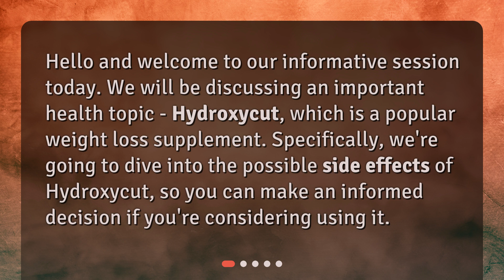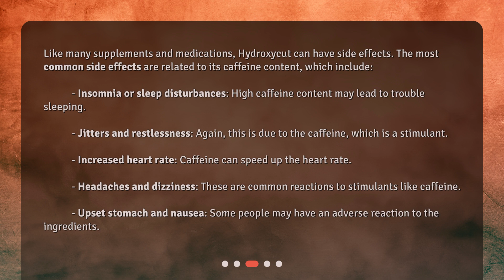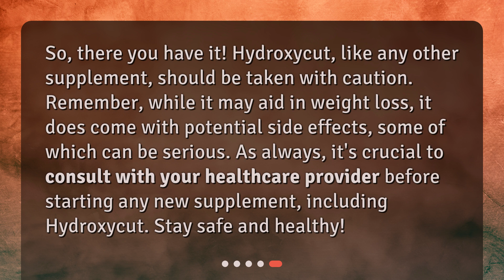What are the possible side effects of Hydroxycut?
Understanding the Side Effects of Hydroxycut • Is Hydroxycut worth the risk? Learn about the possible side effects in this informative video. From insomnia to liver damage, we'll break down everything you need to know before trying this popular weight loss supplement.

00:00 • What are the possible side effects of Hydroxycut?
00:23 • What is Hydroxycut?
00:43 • What are the common side effects of Hydroxycut?
01:24 • Are there serious side effects of Hydroxycut?